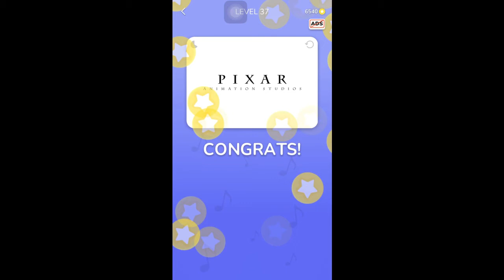Jingle Quiz Level 38 Complete Game Gameplay Walkthrough (iOS-Android)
Jingle Quiz ‪Game Level 38 Complete Game Gameplay Walkthrough (iOS-Android)

In Jingle Quiz, test your knowledge of advertising jingles and theme songs that you hear every day on the radio and TV. Can you recognize the world's biggest brand sounds? The concept is simple, listen to a short clip of a jingle and find the answer using the given letters. It's harder than you think!